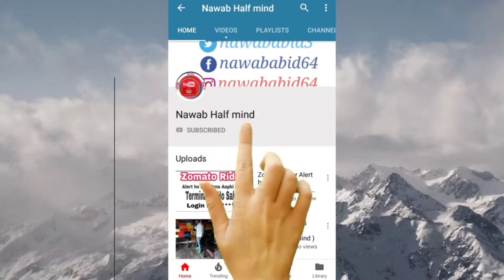Jobs roles for salesman inox mall Nawab Half mind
Name- Ankit mishra
Area- Gomti nagar
City- Lucknow

Mall- Inox Gomti nagar

Hello Dosto Mera Naam Nawab Abid Hai Aap humare CHANNEL Nawab Half mind me aap sabhi logo Hardik Swagat Hai Chaliye feer Shuru krte hai Jobs roles for salesman inox mall gomti nagar Lucknow